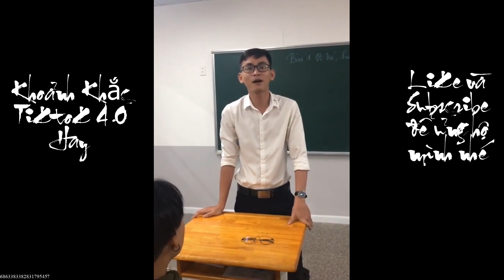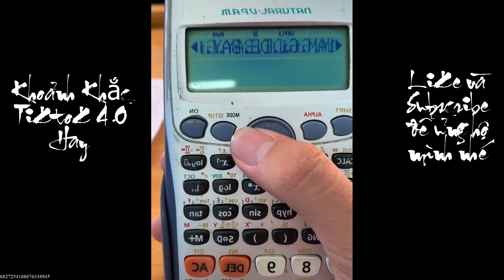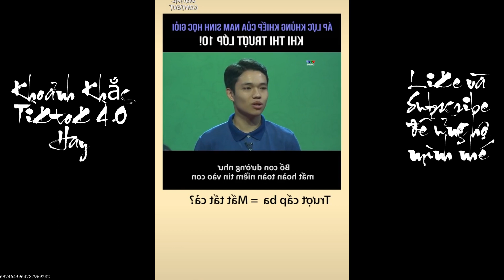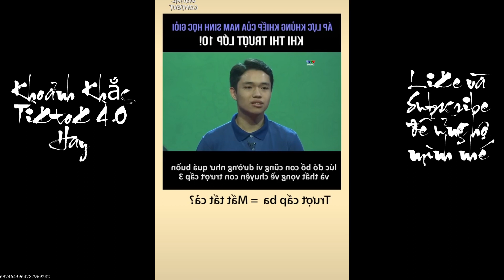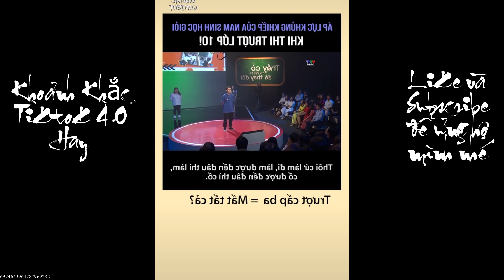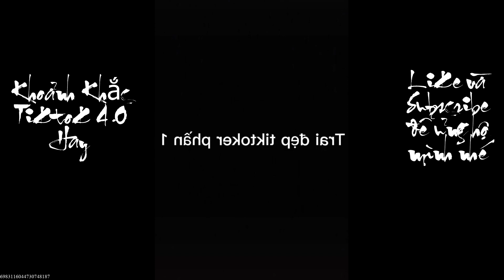Tiktok Học Sinh ❤ Trông các bạn ấy máu lửa quá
© Video được tổng hợp trên nhiều nguồn.
▶Gmail:
    Hoặc:
▶Mình sẽ hợp tác một cách vui vẻ và giải quyết mọi việc một cách nhẹ nhàng, nhanh gọn.
© The video has been compiled on many sources
▶Gmail:
    Or:
▶I will cooperate happily and solve things in a light, fast manner.